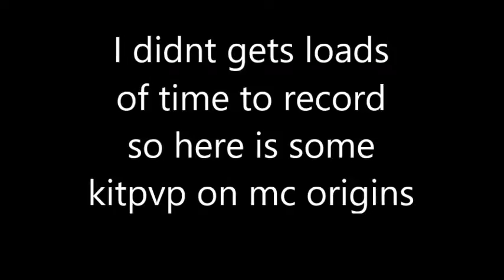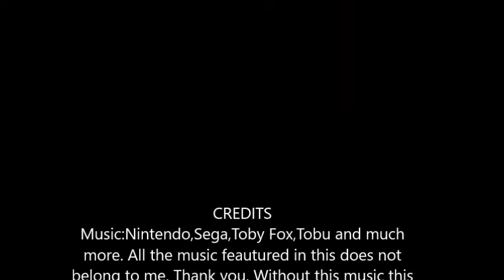Update + some kitpvp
Also I got a new editor to, I was playing around with it in this video.